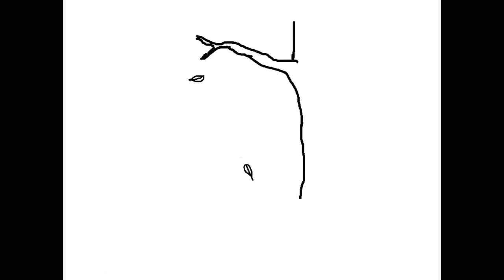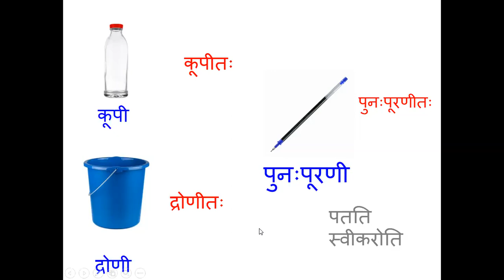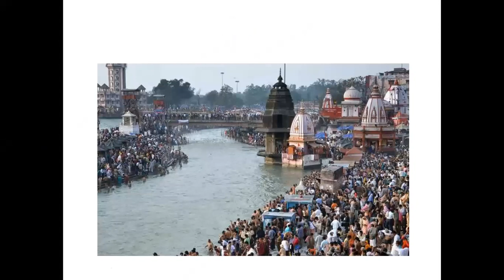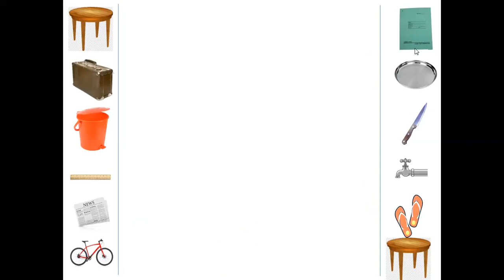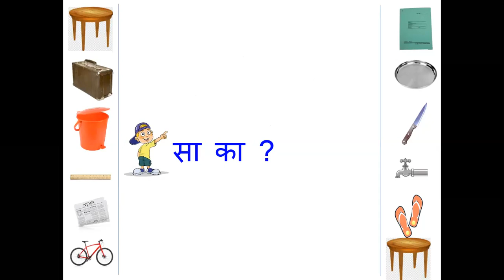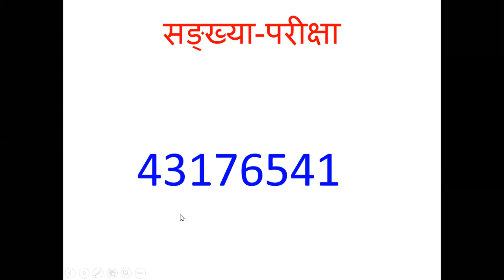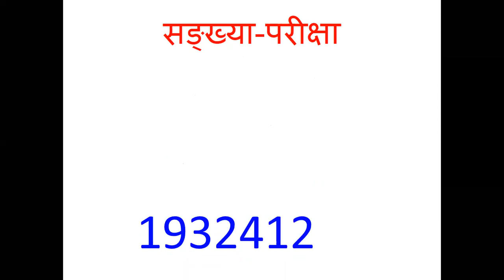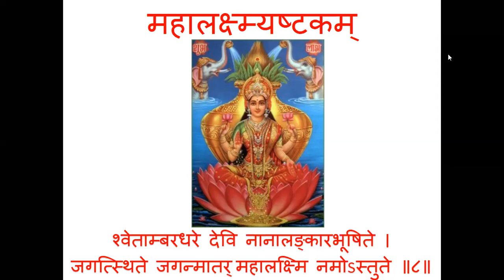வகுப்பு 54 - குழந்தைகளுக்கு ஸம்ஸ்க்ருதம் மற்றும் பண்புப்பதிவு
பஞ்சமீ விபக்தி: - ஈகாராந்த ஸ்த்ரீலிங்கம் - பாட:, அப்யாஸ: ச -  கூபீ - கூபீத: ( ஐந்தாம் வேற்றுமை உருபு - 'ஈ' என்று முடியும் பெண் பால் சொற்கள் - பாடமும் பயிற்சியும் - குப்பி - குப்பியிலிருந்து), ஸா பாலிகா - ஸா சுரிகா (பொருட்களில் உள்ள பால் வேற்றுமை - ஸம்ஸ்க்ருதத்திற்கே உரிய ஒரு விஷயம்), ஸங்க்யா - நானாகலாத்மிகா - பரீக்ஷா (எண்கள் -  பல இலக்கு - பரீட்சை),
மஹாலக்ஷ்ம்யஷ்டகம் - அஷ்டம ஶ்லோகஸ்ய வ்யாக்யானம் (மஹாலக்ஷ்மி அஷ்டகம் - எட்டாவது ஸ்லோகத்தின் விளக்கம்)
குழந்தைகளைச் சிறு வயதிலேயே ஸம்ஸ்க்ருதம் கற்றுப் பழக எண்ணம் உள்ளதா? ஸம்ஸ்க்ருத பாரதியின் பாலகேந்திரம் இதற்கு வழி வகுக்கிறது ! தங்கள் வீட்டு குழந்தைகளைச் சேர்க்கவும்